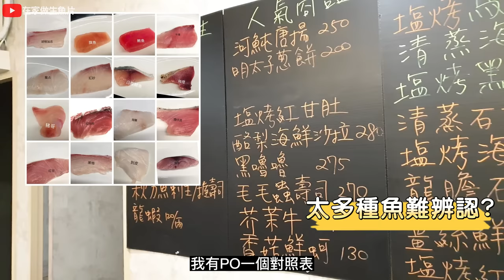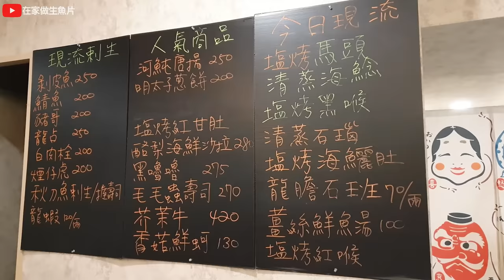Affordable and Delicious: Yilan's Must-Try Japanese Restaurant with a Taiwanese Flair.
Follow the chef to buy ingredients from the market, return to the store to prepare ingredients, and finally finish the dishes and present them to the guests. Using Taiwan's local fresh fish to make Aged fish, a plate of comprehensive sashimi with more than 10 kinds of fish presents Taiwanese-style sashimi.